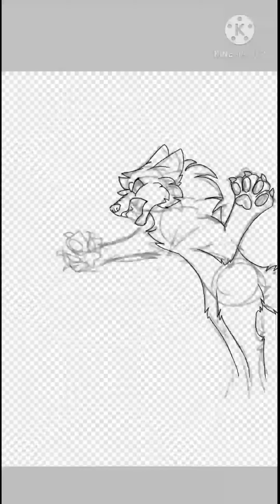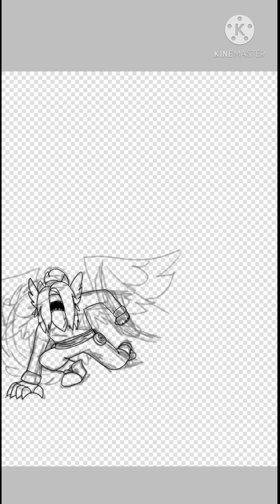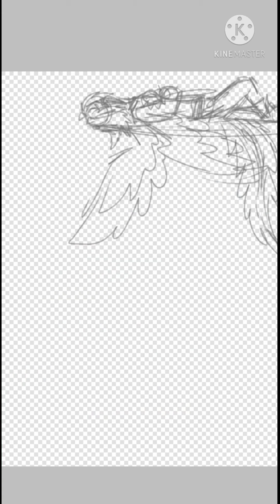Kower ~Speedpaint~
Here's a little speedpaint of Kower and one of her forms. Hope you enjoy!

And of course I didn't have my own character's reference sheet on my phone 👏
The photo of wolf model is from character creator Hero Forge if anybody's curious.

Program used:
-Ibis Paint X
-Kinemaster